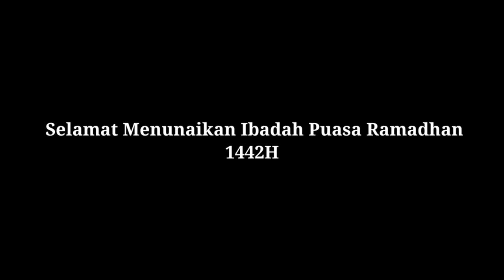Ust Ma,sum (mama BOJONG) || TAUSIYAH RAMADHAN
bulan penuh rahmat
bulan penuh maghfirah
mama bojong